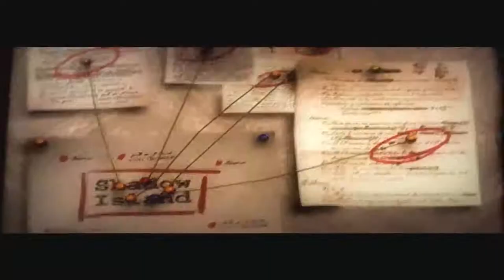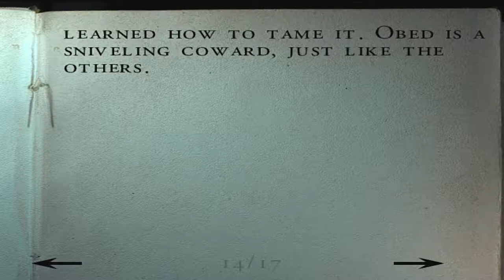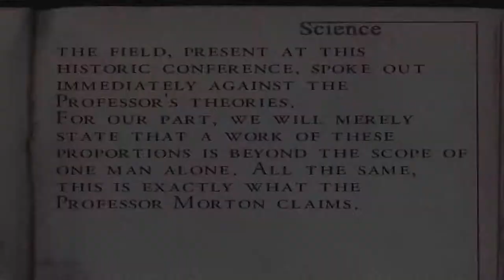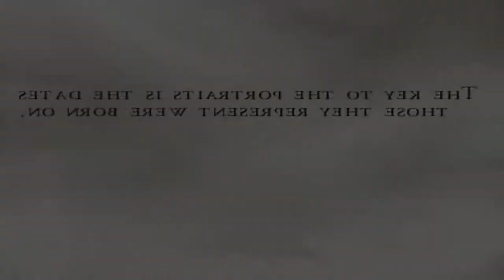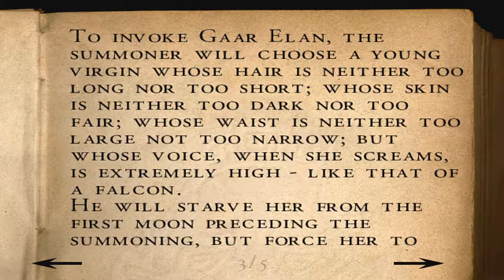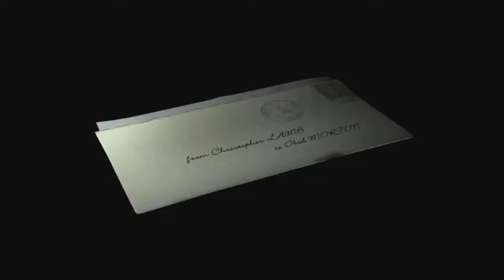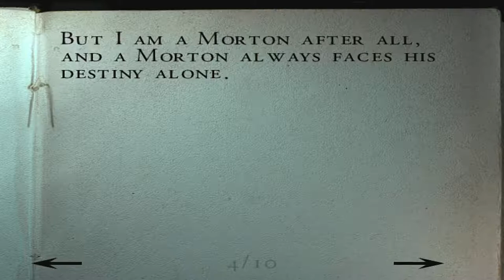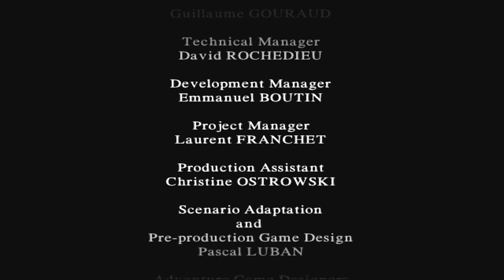Alone in the Dark 4 The New Nightmare | 1080p60 | Longplay Full Game Walkthrough No Commentary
Full game walkthrough of Alone in the Dark 4, The New Nightmare, released in 2001 for psx, pc, dreamcast, and later ps2. This is the pc version (probably the worst). Also, it's the Carnby side of the story, which is more combat focused than Aline's. Recorded in full 1080p60, for your and mine's eyes pleasure. ( ͡° ͜ʖ ͡°)
Important note: the ending locations are quite difficult if don't have many medical supplies. Also, the boss right before the end of the first half, you've got to move out of the place you stand when the cutscene revealing the boss ends. Else, the boss is invincible, I wasted whole my ammo. Apparently this hasn't been fixed even in the gog version. Or it's a feature maybe ¯\_( ͡° ͜ʖ ͡°)_/¯.